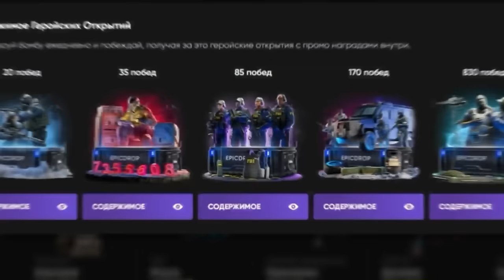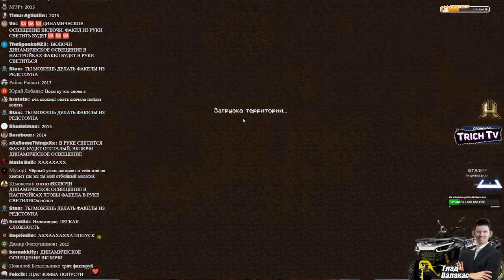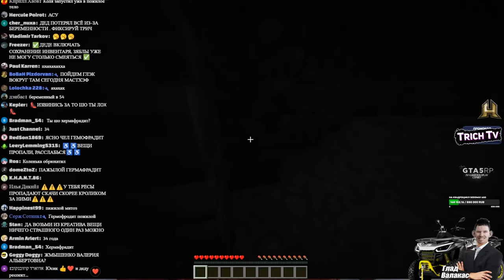Валакас стал беременной ЖЕНЩИНОЙ I ♿Сегодня точно ФИНАЛ♿Майнкрафт #17